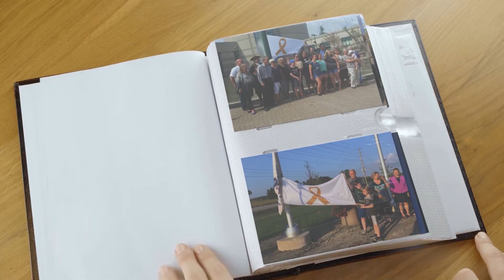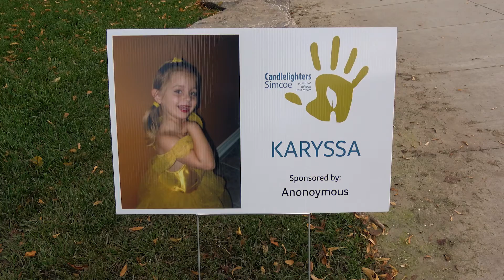Candlelighters Christmas Appeal, 2019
Candlelighters Simcoe, Parents of Children with Cancer is an amazing volunteer organization that helps in many ways the families of children stricken with cancer.

Our crew at Five Points Media has produced several videos about this group and we have gotten to know many of the members. They are good people with big hearts and they need help from the community.

We would like to thank the following sponsors of the City of Barrie Network. These businesses show they care about our shared community by helping us to provide a not-profit-motivated truly local voice to you and your neighbours. They also enable our crew to be able to continue providing donated services to promote local benevolent community groups and charities based in Barrie, Innisfil, and Oro-Medonte.

For more information about how your business can benefit from membership in the City of Barrie Network, please

Videography and Post-Production by John Ironside and Tiffany Scott